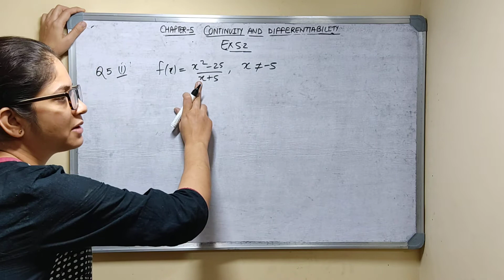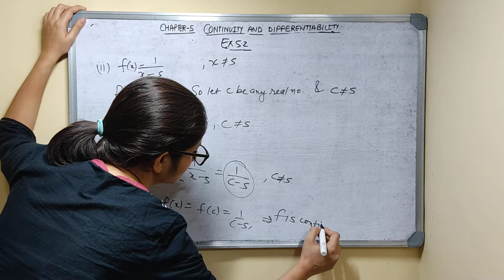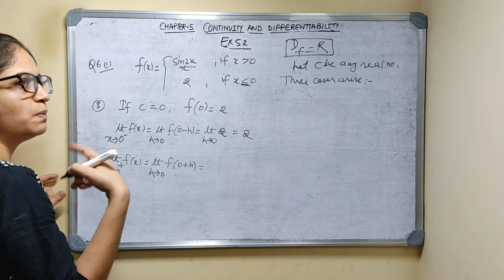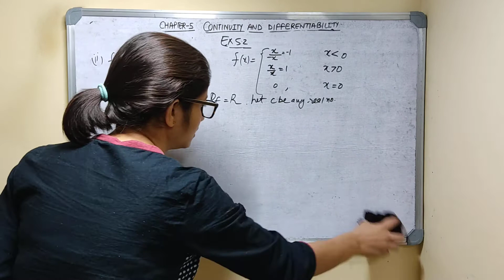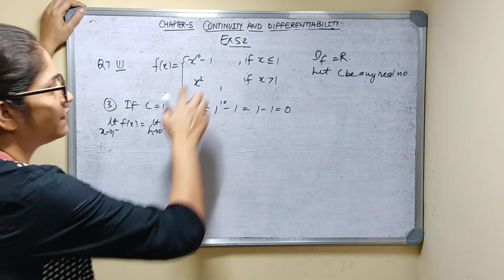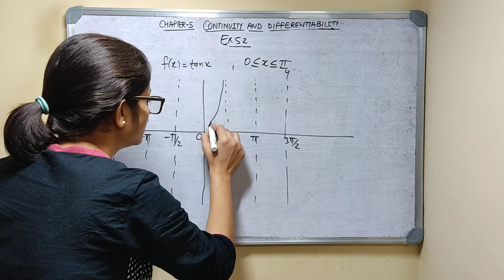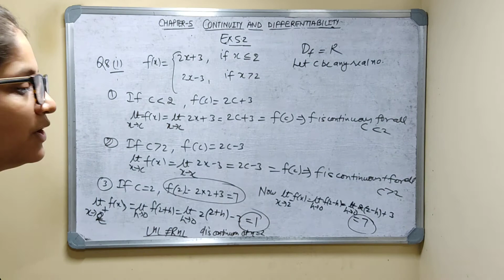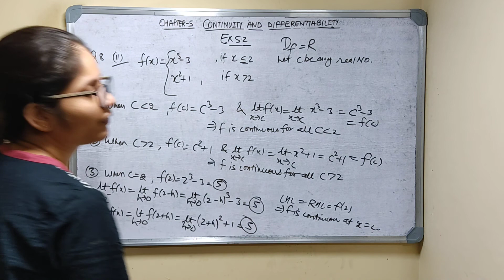ISC Maths||Class 12 ||M LAggarwal Solutions || Ch 5||Continuity & Differentiability||Ex .5.2 Q 5 - 8